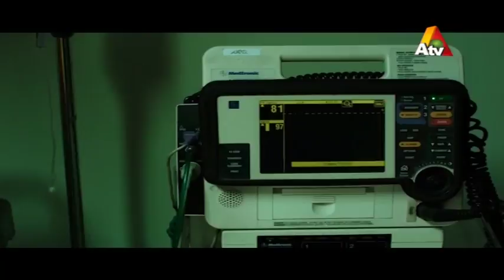Bubu Ki Beti - Episode 04 - 26 February 2018 | ATV